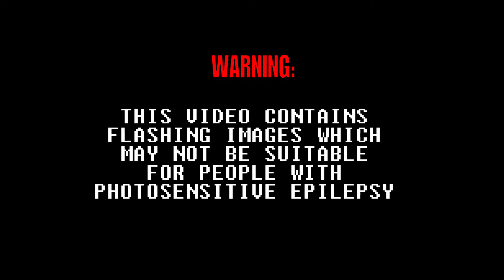CS:GO Minigames - "FOR THE RED, WHITE AND BLUE!" [Dutch vs English]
Jurgen and I try our best to hold the Dutch flag high versus the English lot James, James and James. (Yes, three different James')